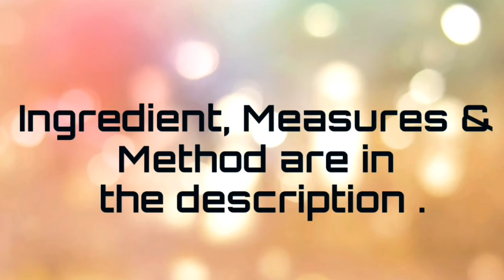Egg Fried Rice | எக் பிரைட் ரைஸ் | Simple yet tasty home made fried rice | Visual Treatz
Preparation:

Scrable 2 Eggs with 1 tsp of oil, season them with salt and eggs nad set it aside. In a Hot wok, add 1 Tbsp of oil and stir fry 1 tsp of ginger, 1 Tbsp of garlic and 1 tsp of green chilli and fry well. Add in 1/2 cup of capsicum and 1/4 cup of chopped carrots and beans and saute well, add in 1/4 cup of chopped white onions and mix well, Add 1 tsp of salt and pepper each.

Once the vegetables are well sauted, add in 1/2 tsp of vinegar, 1 tsp soy sauce, 1 tsp of Oyster sauce, 1 tsp of chilli sauce and 1 tsp of Worcestershire sauce and mix well, Add in the cooked rice and eggs and mix well for 1 mins.

Goes well with chilli Chicken.